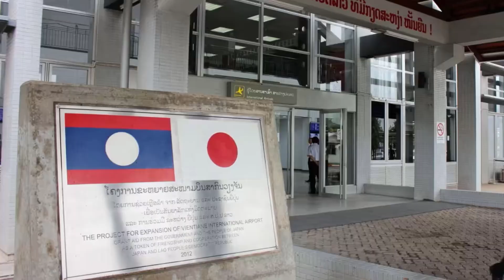A Complete Laos Travel Guide That Will Leave You Enchanted And Charmed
Laos is a little Southeast Asian country with a timeless rustic charm. The mountains are covered with aromatic tea leaves, and the rice farms that dot this Laotian landscape are breathtaking. All travelers to Laos will find something of value. Adventurers can explore river caves, while those seeking relaxation can unwind with a peaceful spa spell. Here's a Laos travel guide to help you roam the streets and discover everything this tiny country has to offer!

Best Time To Visit Laos

The best time to visit Laos is between October and April. The weather is usually pleasant and dry, making it simple to explore Laos. During November and December, water levels rise, making travel along the Mekong River easier. It is also the perfect season to explore Laos' natural splendor, including its stunning flora and fauna.

How To Reach Laos
Here is the complete Laos tour guide on how to reach this beautiful land:
By Air: Laos’s international airport of Vientiane, the Wattay International Airport receives direct flights from its neighbouring countries like Phnom Penh(Cambodia), Bangkok and Chiang Mai(Thailand), Yangon(Myanmar), Hanoi and Ho Chih Minh City(Vietnam), and Kunming(China).
By Rail: Vientiane in Laos is connected to Nong Khai, Bangkok via rail services.
By Road: Except for Myanmar, one can enter Laos via roads from China, Thailand, Cambodia and Vietnam.
By Ferry: One can take a speed boat or a slow boat from Thailand to Luang Prabang in Laos.

What To See In Laos

Laos is a little country with a rich culture and heritage. Here are the places that you should absolutely visit during your vacation to Laos.

1. Vat Phou Temple

Vat Phou is a Khmer Hindu temple that is now in ruins in southern Laos. The remains date back to the 11th century and were formerly a center of worship for Lord Shiva. It later became a Buddhist temple and, much later, a UNESCO World Heritage Site, where it still stands today. The setting is serene and pleasant. The magical air that surrounds it makes it an integral feature of the Laos travel guide.

2. Pha That Luang

Pha That Luang is located in the middle of Vientiane, Laos' capital city. This is a one-of-a-kind Buddhist stupa in the shape of a pyramid, surrounded by 30 smaller stupas. The stupa's brilliant golden finish is the consequence of being covered in kilos of gold leaf. The structure reflects Laos' splendor and magnificence.

3. Wat Xieng Thong

Wat Xieng Thong is a stunning Buddhist temple located at the northern end of Luang Phrabang. Until 1975, the temple was under royal patronage, and Lao kings were crowned there. This exquisite structure now features inherent designs depicting scenes from Buddha's life.

What To Do In Laos

Here are a few Laotian points of interest:

1. Visit the Buddha Park

This is one of the most appealing Vientiane attractions in Laos. Xieng Khuan, often known as the Buddha Park, is a stunning sculpture park with over 200 lovely statues. The park contains statues representing both Hinduism and Buddhism. Have fun locating the statue of Indra riding the three-headed elephant, the twelve-faced deity holding various objects in its hands, and many more unique statues.

2. Trek to Tad Fane Waterfall

The stunning Tad Fane Waterfall may be found on the picturesque Bolaven Plateau. The falls are 100 metres high and well-known among hikers and environment enthusiasts, making them part of the thrilling Laos tour guide. As a national park, visitors may be lucky enough to see wild animals like as leopards and tigers on their journey to these gorgeous falls.

Best time to visit: July to October